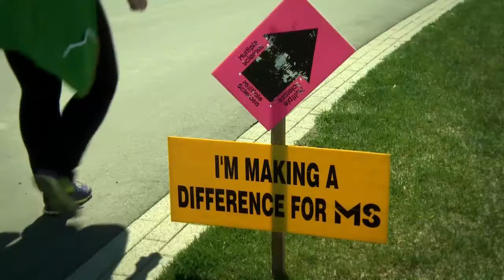Mandarin MS Walk - Toronto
The Toronto Mandarin MS Walk had 1643 participants and raised $540,950.

The MS Walk is a community event that brings together people touched by multiple sclerosis. At the MS Walk, people affected by MS connect with others who understand the daily realities of their disease.

Every year over 65,000 participants in more than 160 communities across Canada gather at the MS Walk to engage with each other and raise vital funds for people living with MS.